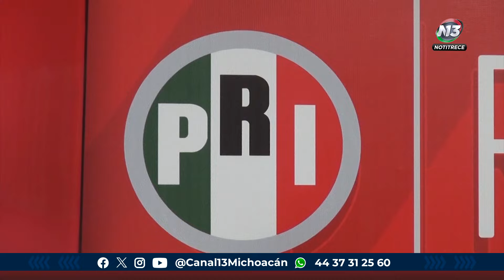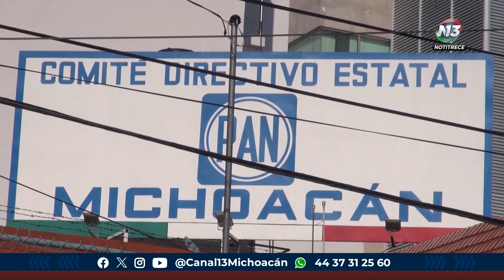La actual dirigencia del PAN no renovará su alianza con el PRI en Michoacán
Política | 🔴 La actual dirigencia del Partido Acción Nacional no renovará su alianza con el Partido Revolucionario Institucional en Michoacán, dirigida por los Valencia, afirmó el Secretario General del blanquiazul.

Vegonia López | Notitrece